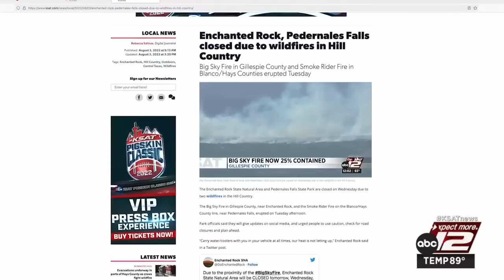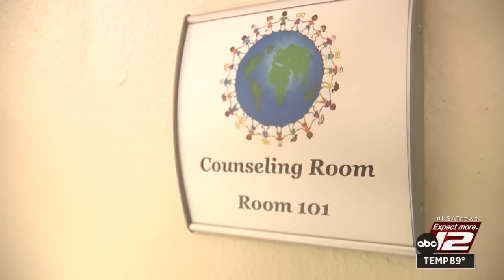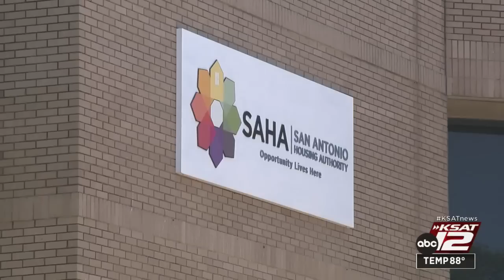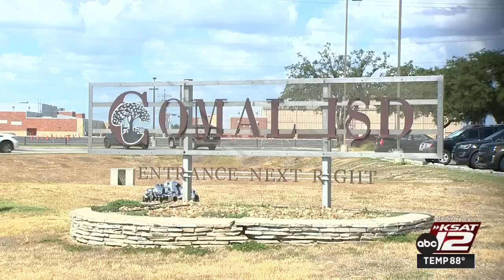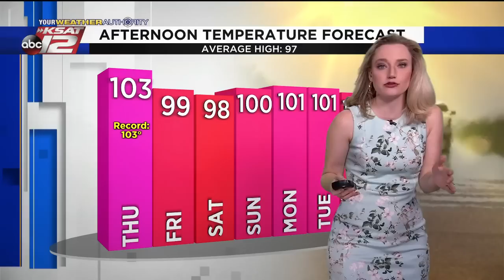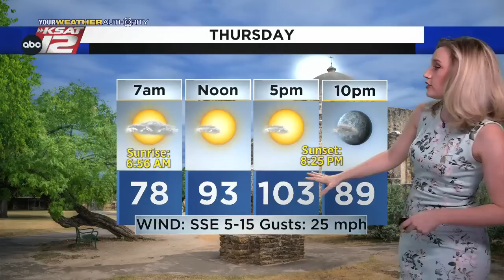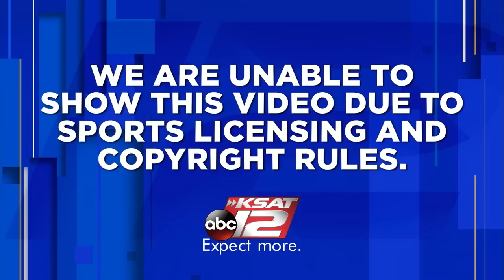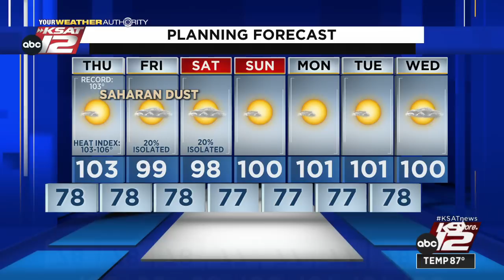KSAT 12 News Nightbeat : Aug 03, 2022